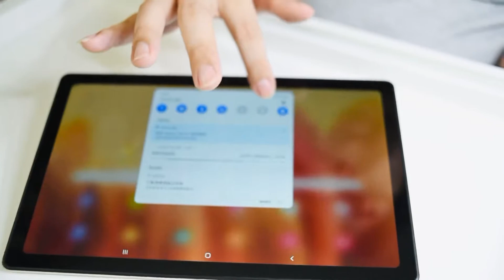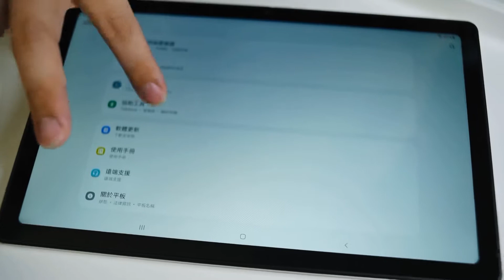Samsung Tab A7 10.4 吋大螢幕遠端上課、追劇超方便 Snapdragon 662 3GB RAM 64GB 容量 Android 11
最近疫情影響，長輩的課程也改為 遠端上課 ，那考量到長輩可以無縫接軌所以選擇了搭載了 Android 11 的 Samsung Tab A7 平板，會挑選這款的原因是應為它的螢幕是 10.4 吋，這樣長輩可以看得更清楚。

Samsung Tab A7 算是中階的平板，所以價位上也相當有競爭力，不到萬元的價位，算是輕鬆入手，長輩用了幾天後也相當習慣，畢竟都是 Samsung 家，操作 UI 也大同小異。

詳細介紹可以點下 PLAY 看院長的介紹喔！

Samsung Tab A7 規格如下

處理器：Snapdragon 662
RAM：3GB
容量：64GB
電池容量：7040 mAh

音樂家: @iksonmusic